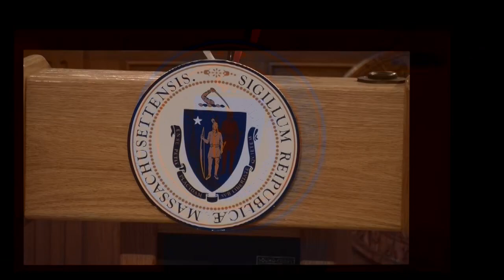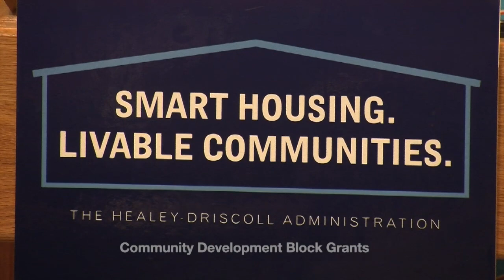Community Development Block Grants 2024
City of Chelsea, Prented by Lt. Governor Kim Driscoll